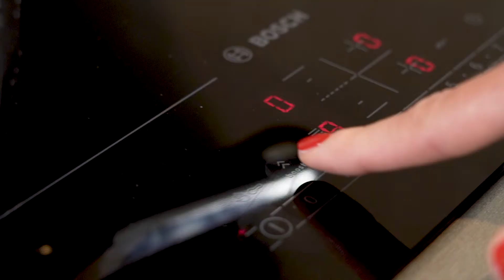Špargle sa poširanim jajetom i sosom od avokada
Danas jedna prava proteinska bomba – fenomenalni spoj špargli i poširanih jaja sa sosom od avokada i Sirkom Mlekare Sabac. Priprema se krajnje brzo i jednostavno i odličan je i zdrav obrok za početak dana.

Vreme pripreme: 5 minuta
Vreme kuvanja:  10 minuta

Sastojci

- 4 špargle
- 1 jaje
- So
- Biber

Sos:
- 1 avokado
- 100 g Sirka
- Pola limuna
- So
- Timut biber
- Maslinovo ulje – 4 kašike

Priprema

Korak 1 – Špargle kuvajte 2-3 minuta u proključaloj vodi koju ste prethodno začinili solju (vreme kuvanja zavisi od starosti i debljine špargli). Kada su kuvane, ubacite ih u hladnu vodu u koju možete dodati i kockice leda i na taj način zadržavate boju i hrskavost špargli (kao i bilo kog drugog povrća).

Korak 2 – Špargle stavite u tiganj, posolite, pobiberite i pecite sa svih strana minut – dva na maslinovom ulju.

Korak 3 – Postoje dva načina kako da poširate jaja, a najvažnije je da su jaja sveža. Prvi način je da providnu foliju stavite u činiju, u koju prvo sipate kap ulja a potom ubacite jaje koje možete začinite solju i biberom. Providnu foliju pažljivo vežite i stavite u vodu. Drugi način je da napravite vir u proključaloj vodi, zatim brzo smanjite vatru kako bi voda prestala da ključa i jaje koje ste prethodno ubacili u šolju lagano spustite u vodu koja ne ključa. U obe varjante jaje kuvate najviše 3 minuta.

Korak 4 – Sos pravite tako što u blender stavite isečeni avokado, sirko, limun, malo maslinovog ulja (4 kašike), so, biber i sve dobro sjedinite.

Korak 5 – Rasporedite špargle u tanjiru tako da vam ostane rupa u sredini u koju ćete ubaciti poširano jaje, a preko njega sos od avokada. Ukrasite mikro rukolom ili jestivim cvetom.

Sirko Mlekare Šabac možete pronaći u svim bolje snabdevenim prodavnicama širom Srbije